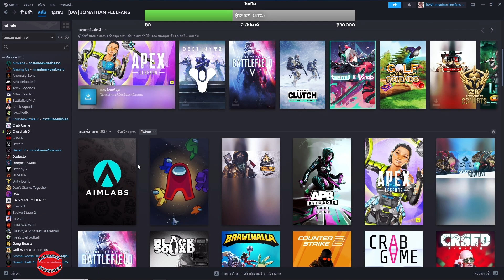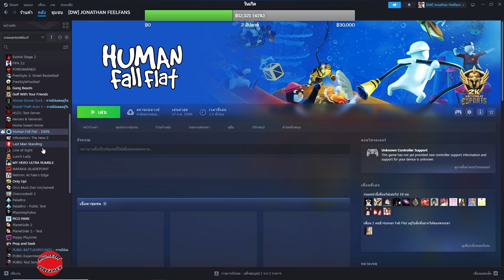เมื่อโจนาธานดึงสาวมาปั่นเป็นแอดมินก่อนจะขอไอจีให้แชทคนดูอย่างฮา | GTA V